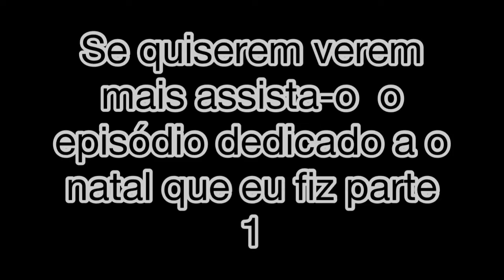natal todos gostam por amor, e aqui os nosso looks de natal e um spoiler